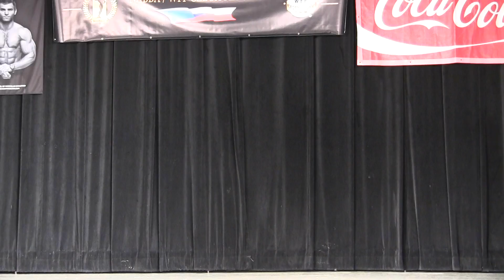Pavel Bednář, NABBA Czech Championships 2014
Vysoké Mýto, September 27